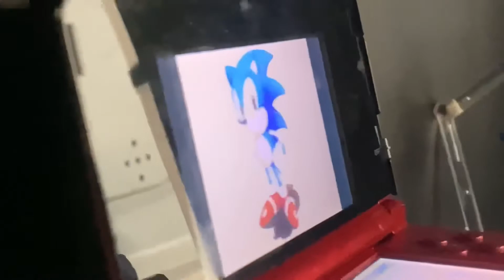Shadow The Hedgehog Vs Dr Eggman